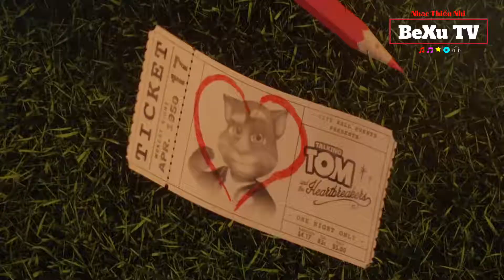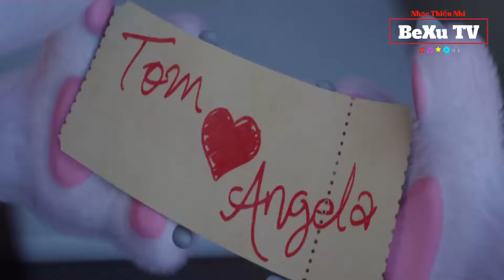Mèo Tôm Hát Bé Ăn Thật Ngoan Cực Kỳ Vui Nhộn - Nhạc Thiếu Nhi - ( Meo Tom ) BeXu TV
Hôm nay BeXu TV trân trọng gửi đến các em nhỏ Mèo Tôm Hát Bé Ăn Thật Ngoan Cực Kỳ Vui Nhộn - Nhạc Thiếu Nhi - ( Meo Tom ) mới, hay nhất rất sôi động và vui nhộn giúp các bé thông minh, ăn ngon hơn.
Kênh BeXuTV chuyên đăng tải các bài hát nhạc thiếu nhi remix vui nhộn, sôi động mới nhất hay nhất.
Video nhạc thiếu nhi lồng phim hoạt hình 3D đảm bảo các bé xem mãi không chán.